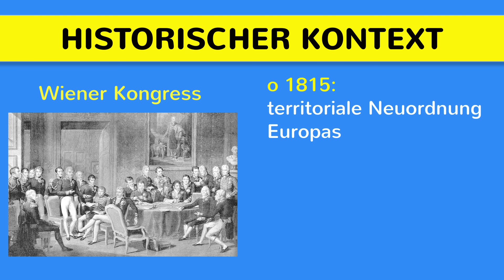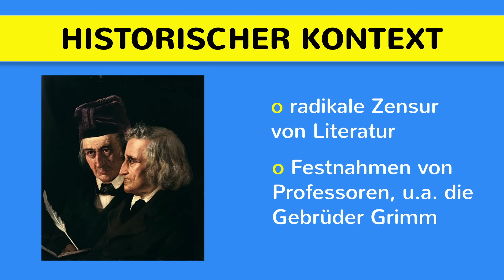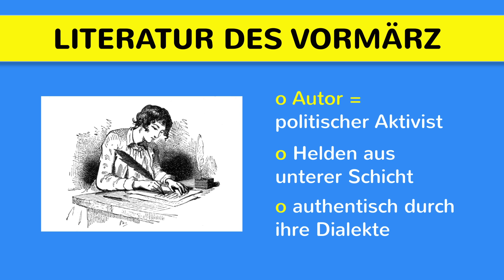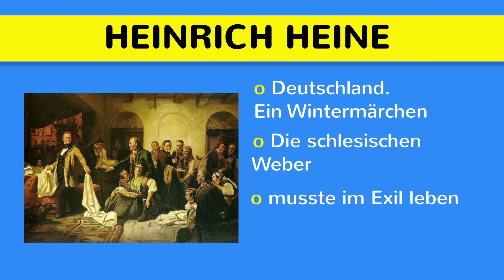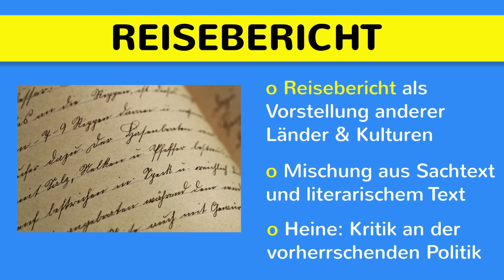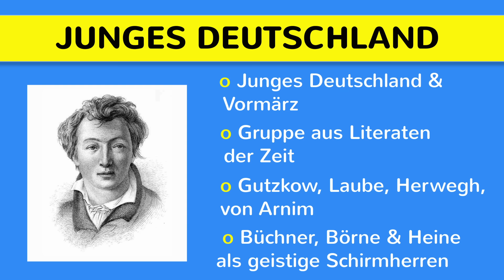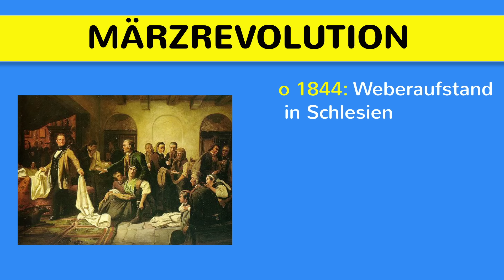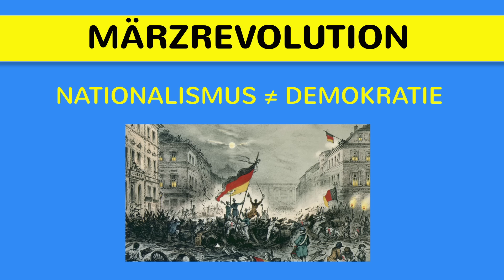Vormärz - Literaturepoche einfach erklärt - Merkmale, Geschichte, Vertreter - Junges Deutschland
Vormärz - Literaturepoche einfach erklärt - Merkmale, Literatur, Geschichte, Vertreter - Junges Deutschland. Die Epoche "Vormärz" dauerte von etwa 1815 bis 1848 an und beschreibt die Zeit vor der Märzrevolution 1848. Genauer gesagt kann man sie in die zwei literarischen Zeiträume Junges Deutschland und den eigentlichen Vormärz einteilen. In der Literatur wurden die politischen Geschehnisse verarbeitet, es wurde für Rechte, Freiheiten und demokratische Strukturen gekämpft. Authentizität wurde durch Helfenfiguren aus der unteren Schicht, deren Dialekte und Sprache geschaffen. Die Verbreitung erfolgte durch annonymer und sicherer erscheinende Flugblätter. Der Reisebericht gehört zu den großen Gattungen des Vormärz, da er den Lesern neuen gesellschaftlichen und politischen Input gab. Heinrich Heine ist mit der einflussreichste Schriftsteller dieser Epoche, aus der auch sein Werk "Deutschland. Ein Winterrmärchen" stammte. Er galt als Mittler zwischen französischer und deutscher Kultur, u.a. durch seine Arbeit als Pariser Korrespondent für die Augsburger Allgemeine Zeitung. Neben "Deutschland. Ein Wintermärche" entstanden in dieser Zeit auch "Woyzeck" und "Lenz" von Georg Büchner.

➡ PRODUKTION DIESES VIDEOS:
Script: Moritz, Sandra
Visuelle Konzeption: Katja
Ton & Schnitt: Oliver, Katja

* Epochen auf einen Blick
* Abitur-Wissen Literaturgeschichte
* Ausführliche Literaturgeschichte
* Geschichte im Überblick